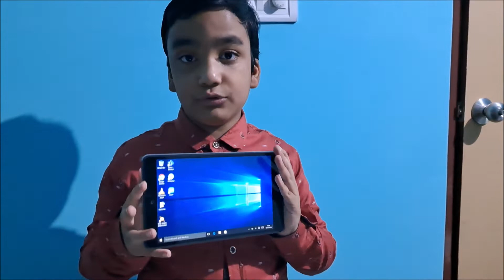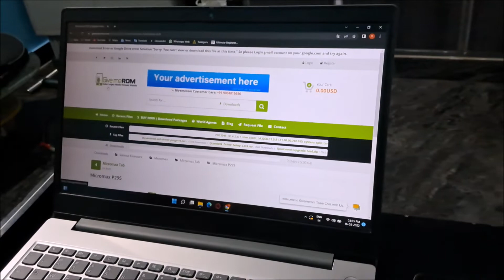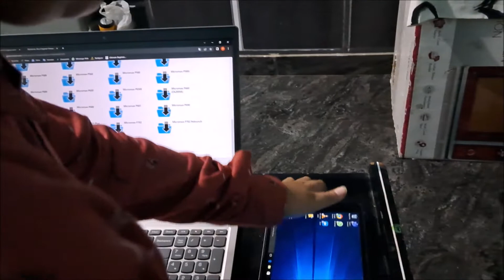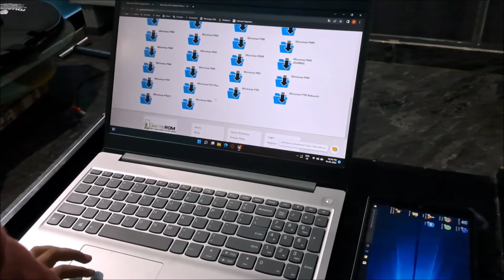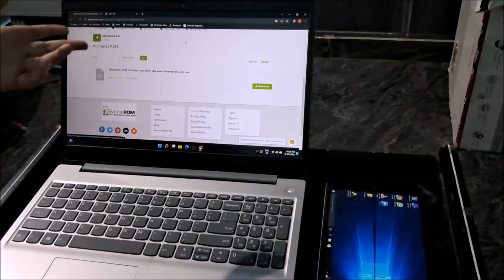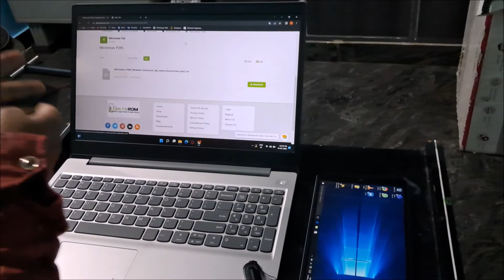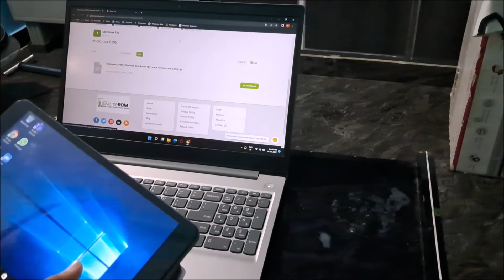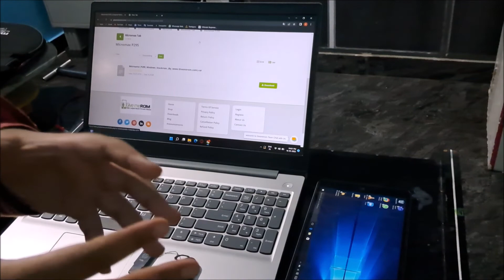Explanation On How To Install Windows 10 in Micromax P295 Tablet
This video shows on how to install windows 10 in micromax p295.